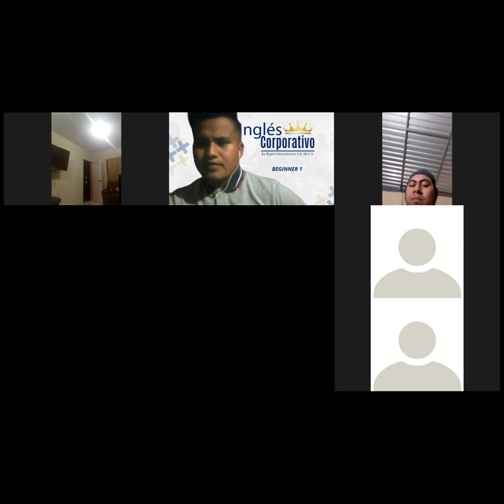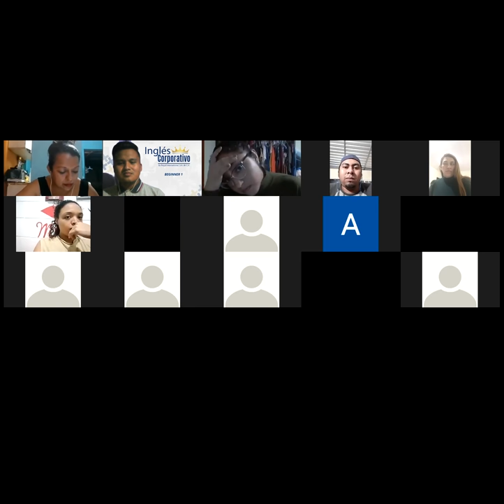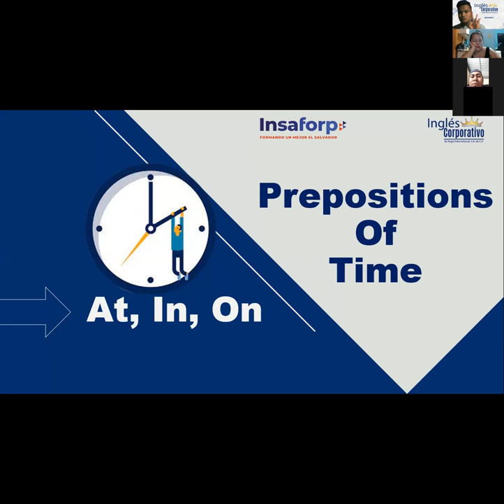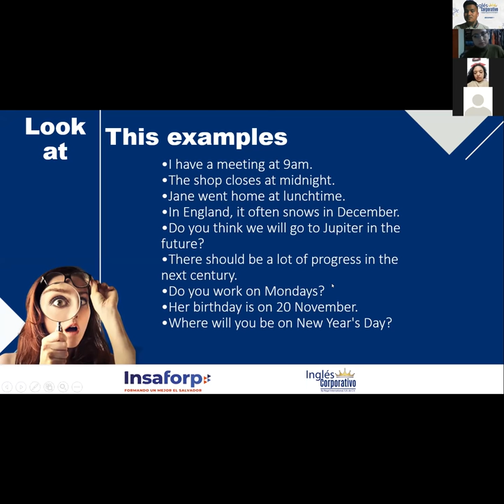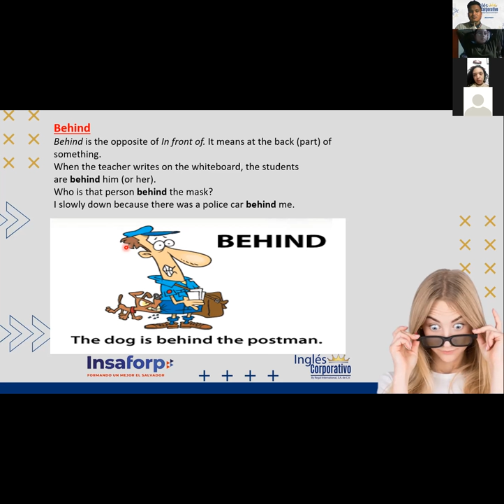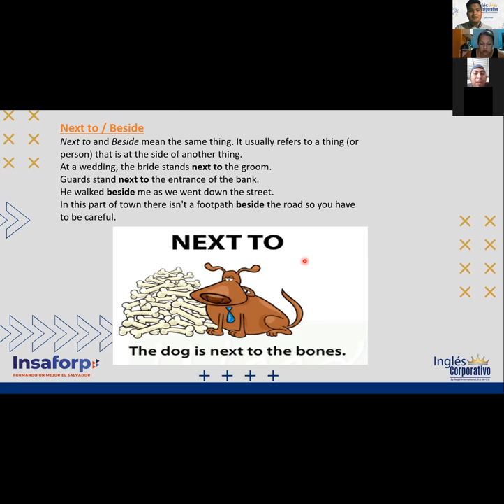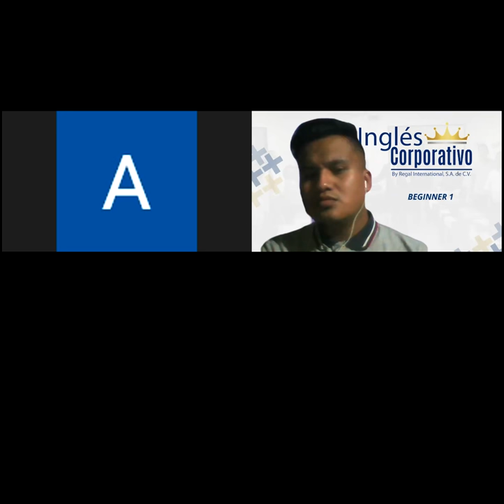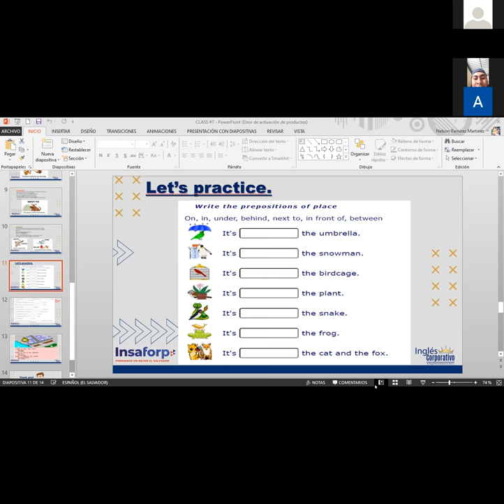Ingles Corporativo- VIDEOCONFERENCE #7 "PREPOSITIONS" (OF TIME & PLACE)